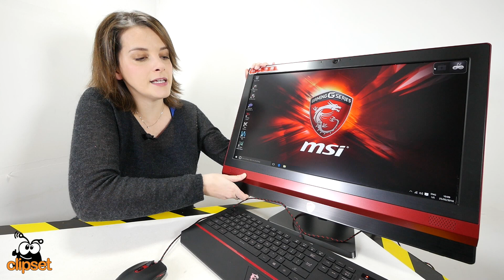MSI AiO 4K review y despiece en español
Con lo que nos gusta despiezar gadgets (siempre con cariño y sin tortura) hoy toca alegrar el día con el análisis del primer All in One con pantalla 4K de los amigos de MSI.
Pero además de ser un ordenador de gaming equilibrado con diseño todo en uno, además lo destripamos para enseñaros cómo es por dentro este dispositivo y cómo se puede actualizar.